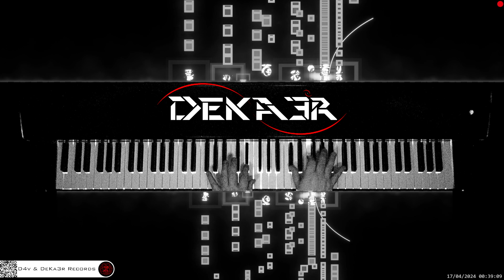🔴 irl 🎹 CODE • Piano Music